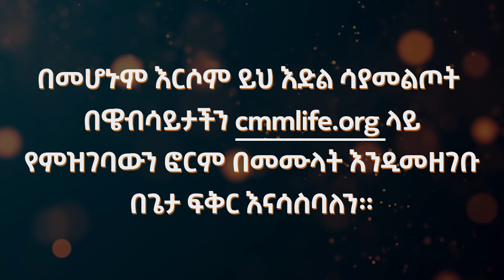የሃየር ላይፈ ምዝገባ ተራዘመ!! || Higher Life registration date extended!